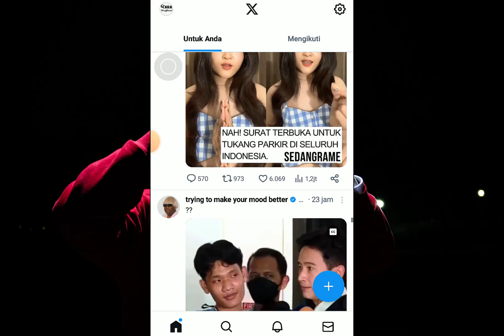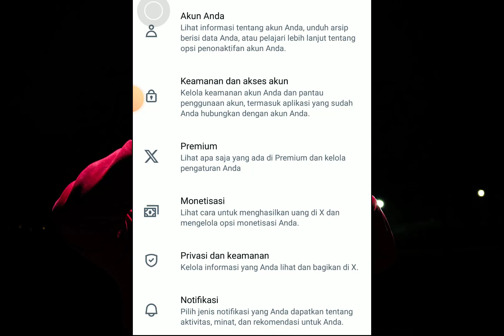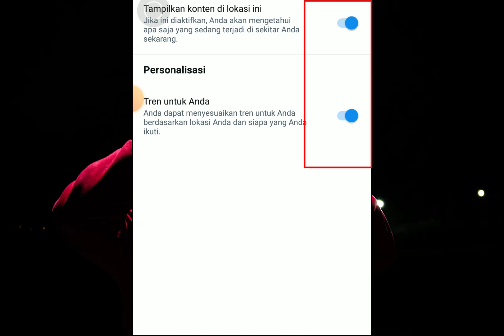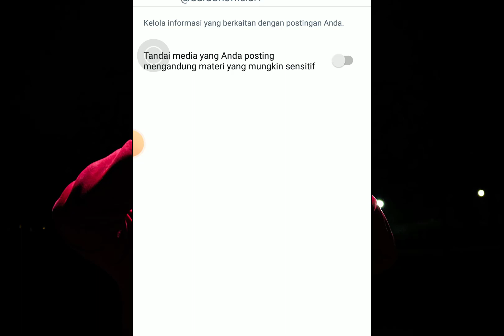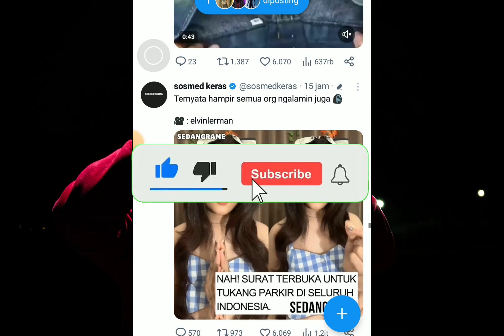Setelan Melihat Konten Sensitif di Pencarian Twitter X 2023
Video tenang cara melihat konten sensitif di pencarian twitter x 2023
Simak baik baik video yang saya buatkan.

cara mengatur agar bisa melihat konten sensitif di twitter,
cara mengubah twitter agar bisa melihat konten sensitif,
cara biar bisa melihat konten sensitif di twitter,
cara agar melihat konten sensitif di twitter,
agar bisa melihat konten sensitif di twitter,